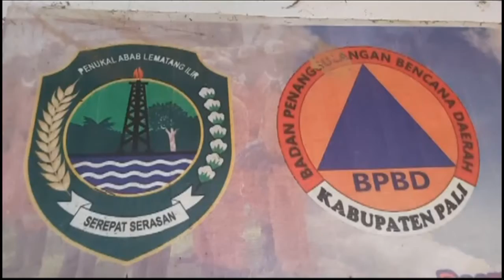BPBD Pali Upayakan Pencegahan Kebakaran Hutan Dilahan Gambut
Kepala BPBD kabupaten Penukal Abab Lematang Ilir , Junaidi Anuar , menghimbau seluruh masyarakat kabupaten Pali untuk tidak membuka lahan pertanian dengan cara membakar, terutama hutan, dan dilahan gambut.--- Follow juga sosial media kita ---